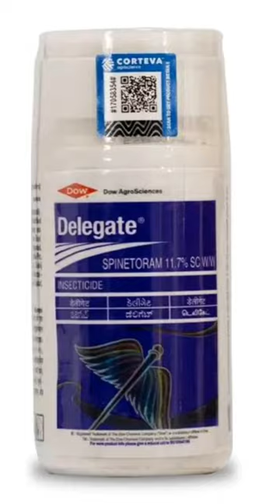Black thrips Treatment , Best insecticides for Thrips control.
In this video we tell you about the best technicals to control Black thrips.
Black thrips have been a nightmare for the farmers who produce chill crops or capcicum crops.
Using the given technical insecticides you can gain goodd control over yourr crop insects and eradicate the black thrips.

Map My Crop is helping over 2.4 M Farmers pratice sustianable Agriculture.